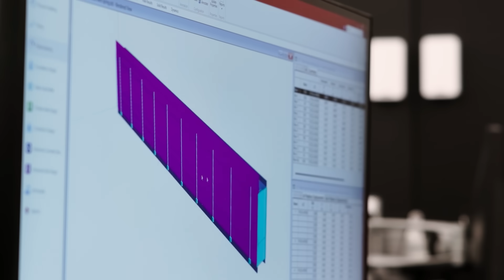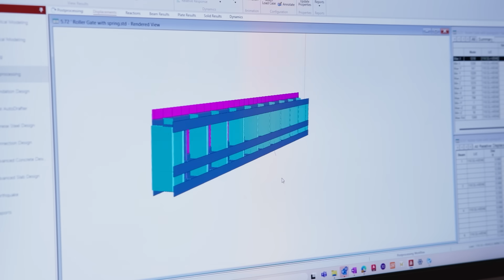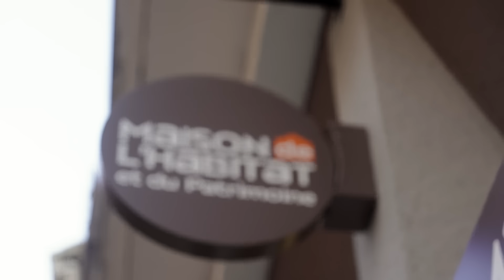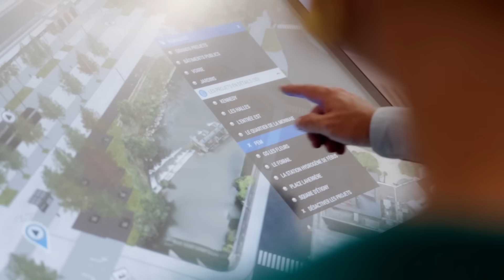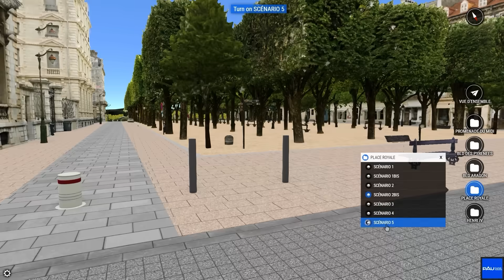The digital dopplegangers changing cities | Transforming Cities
From the shorelines of Lower Manhattan to the tree-lined streets of Pau, technology is changing how we imagine and build our cities. Discover how “digital twins” can help visualise and find smarter solutions for the future.

This content was produced for Bentley Systems by BBC StoryWorks as part of the Transforming Cities series presented by C40 Cities.